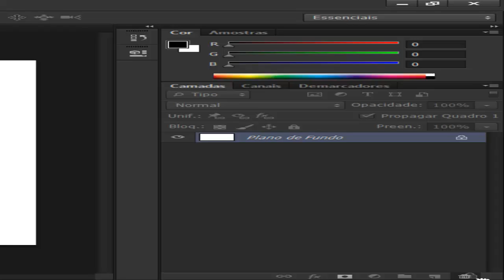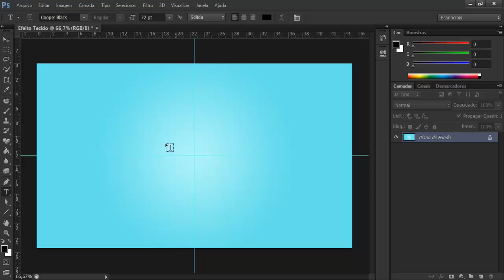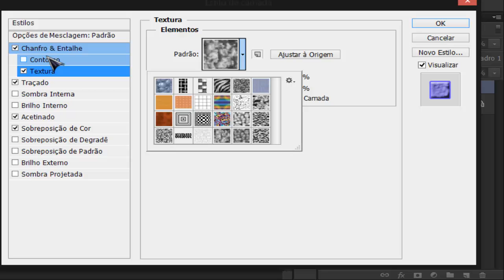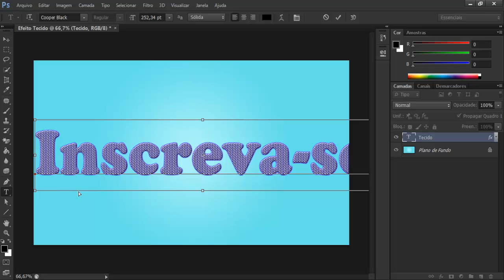Tutorial Photoshop - Como Fazer Efeito Tecido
Ae Galera Suave?

Então, Nesse Vídeo Estou Ensinando Vocês A Como Fazer Um Efeito Pedra Ou Pedregulho.

Se Gostou Deixe:

-Seu Gostei;
-Adicione Aos Favoritos;
xD

Opções-De-Mesclagens

     "Camada 0":
-Opções De Mesclagem:

 *Sobreposição De Degradê:

 -Degradê:

           1ª Cor: b2f7f8
           2ª Cor: 67e2ea (Localização: 74)

           -Estilo: Radial

           -Escala: 150%
Opções-De-Mesclagens

              "Tecido" ou "Texto":
-Opções De Mesclagem:

 *Sobreposição De Cor:

           -Cor: 9b8bff

           -Opacidade: 100%

 *Acetinado;

 *Traçado:
           -Tamanho: 2%

           -Cor: 5f58f9

 *Chanfro & Entalhe:
 -Textura:
           -Padrão: Padrão

           -Escala: 128%